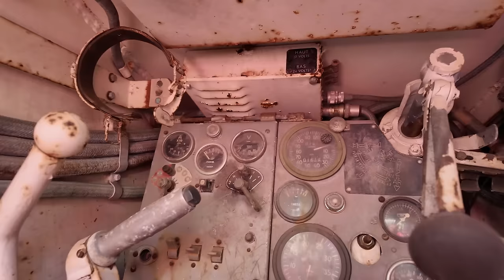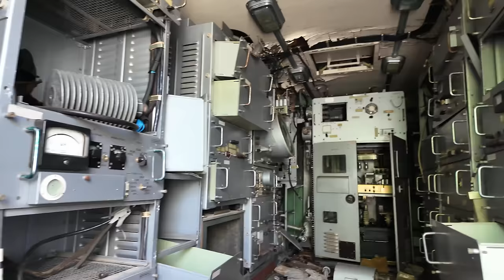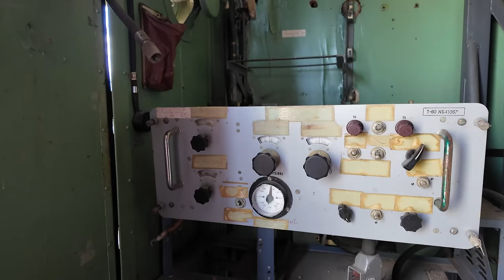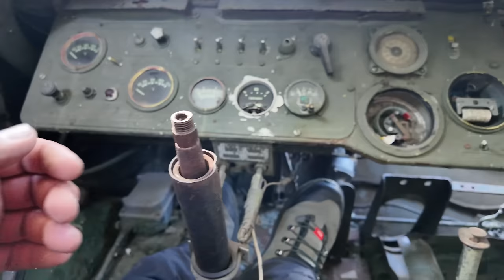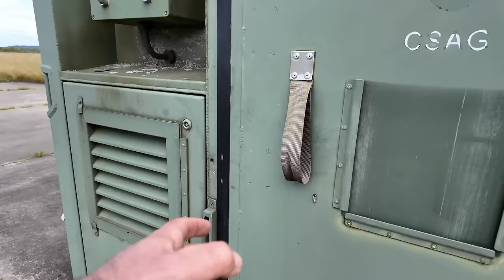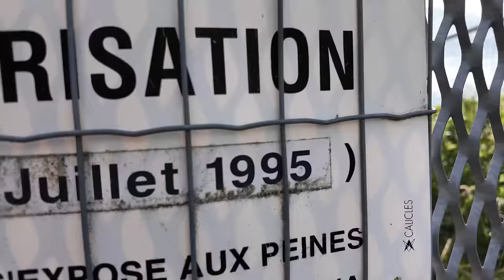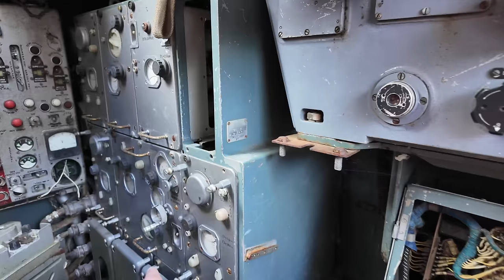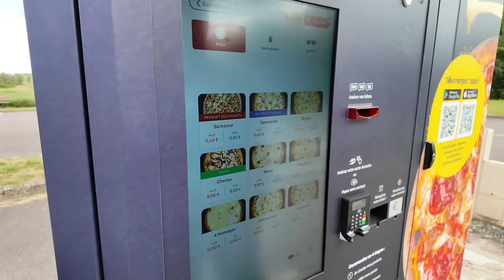Zurückgelassen: Riesige Sammlung militärischer Fahrzeuge auf NATO Flugfeld entdeckt!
**Willkommen zurück auf meinem Kanal!** Heute haben wir ein ganz besonderes Abenteuer für euch. Wir haben einen verlassenen Militärflugplatz erkundet, der einst mit Kampfjets gefüllt war, die bereit waren, das Land zu verteidigen.

Dieser Ort ist wie ein Fenster in die Vergangenheit, ein stilles Zeugnis der Macht und des Mutes, die hier einst geherrscht haben. Gemeinsam mit meinen Freunden haben wir uns auf die Suche gemacht und dabei eine Fülle von Entdeckungen gemacht. Von verlassenen Panzern, über geheimnisvolle Gebäude bis hin zu einem verborgenen Bunker - dieser Ort hat uns wirklich überrascht!

Wir konnten sogar in einige der Panzer einsteigen und uns vorstellen, wie es gewesen sein muss, in diesen mächtigen Maschinen zu sitzen. Unser Freund Toni, der schon einmal hier war, hat sogar eine Militärübung gesehen!

Begleitet uns auf dieser spannenden Reise in die Vergangenheit und entdeckt mit uns die Geheimnisse dieses verlassenen Militärflugplatzes. Bis zum nächsten Mal!

🏆Meine Ausrüstung🏆:
Filmen🎥: